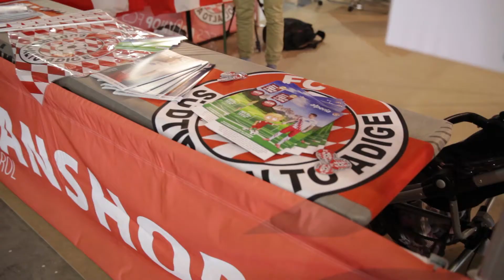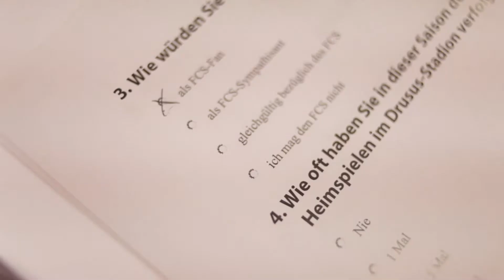FCS @Fiera Bolzano DAY 2